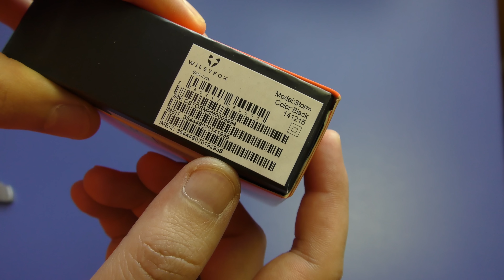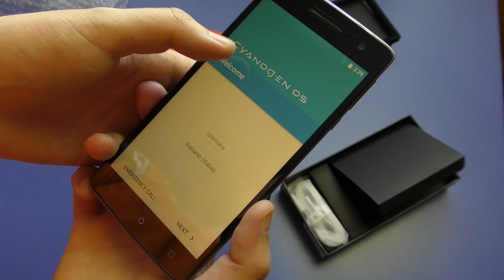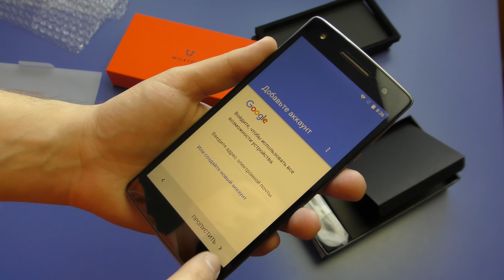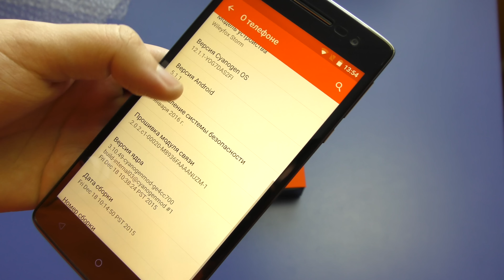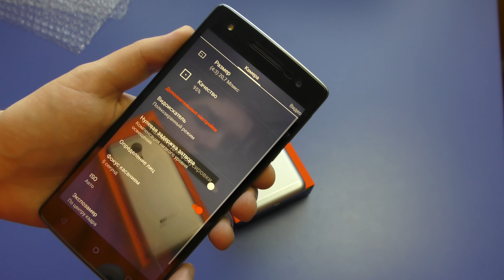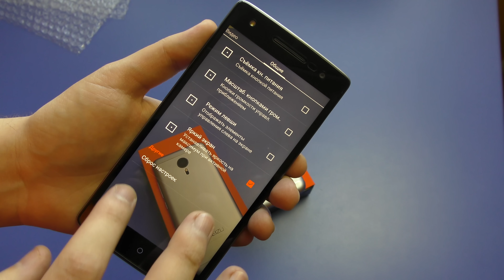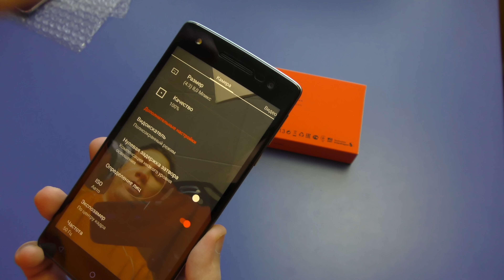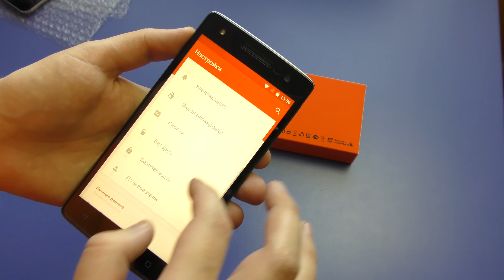WileyFox Storm дешевая копия OnePlus или свежие мысли? Распаковка посылки с JD.com в 4k